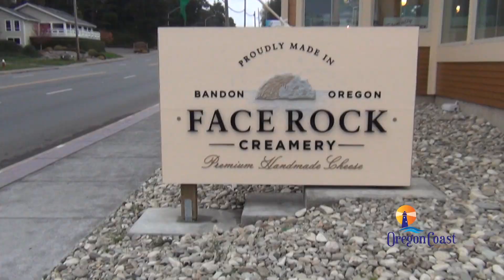Oregon Coast Digest @ Bandon-by-the-Sea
A bumper video filmed at the gorgeous Bandon-by-the-Sea for Oregon Coast Digest